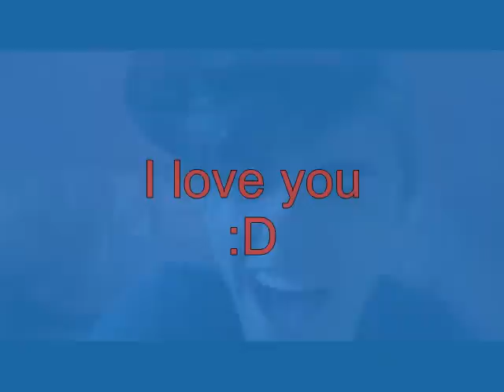Nathan Sykes // new pics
New pictures of Nathan Sykes!!!
:D